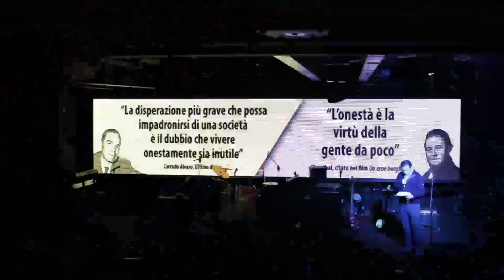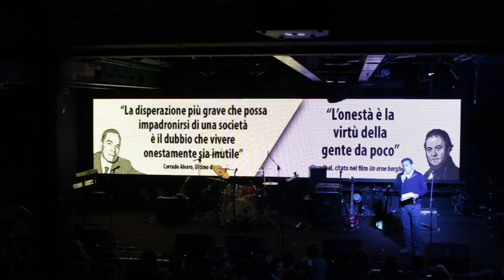Libera un'altra Italia - 21 dicembre 2013 (short version)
Concerto-evento delle scuole di Roma e provincia (Volterra di Ciampino, Touschek di Grottaferrata, Leonardo da Vinci di Maccarese, Torricelli di Roma, Amari di Ciampino, Mercuri di Marino, Gullace di Roma, Vailati di Genzano) per e con Libera: associazioni nomi e numeri contro le mafie.
Stazione Birra, Morena (Roma).